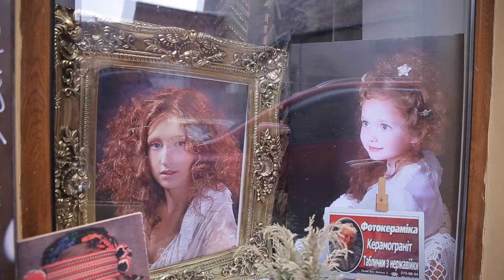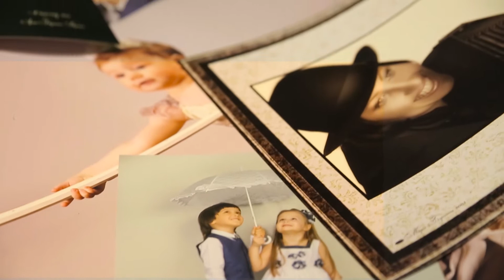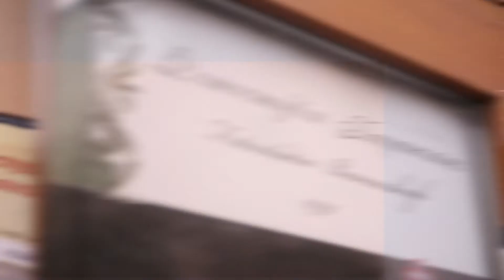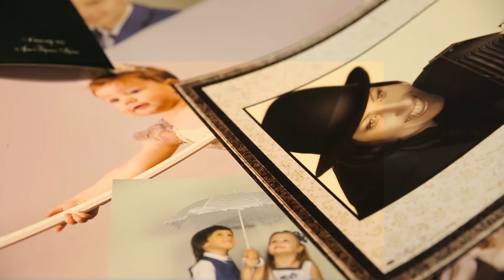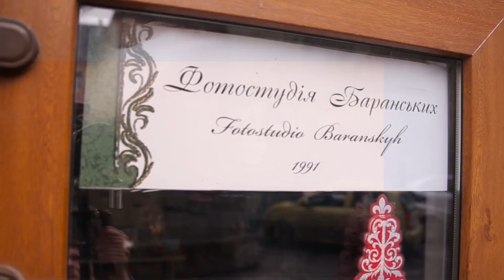Схвалено дітьми "Фотостудія Баранських"